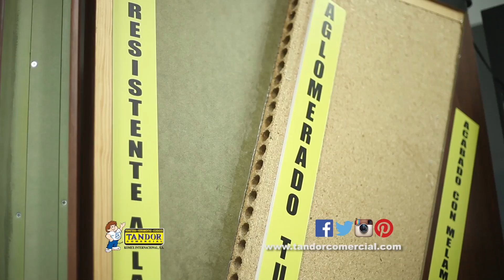TANDOR COMERCIAL puertas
Fabricación 100% mano Panameña, así que su precio es el mejor!!